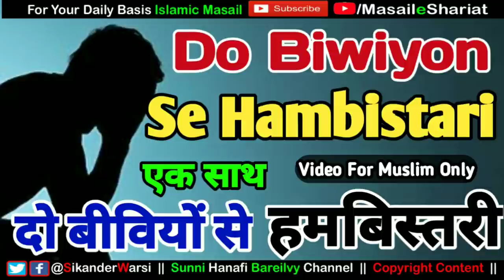Ek Room Me 2 Biwiyo Se Hambistari Karna Kaisa | Ek Wife Ke Samne Doosri Se Sohbat (Jima) Karna Kaisa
(NEWS & Update) 📰 📅⏰
Aane Wali Videos & Live Timing Dekhen
ek wife ke samne doosri se jima karna kasa
ek biwi ke samne doosri se hambistari karna
ek biwio se ek sath sex karna kaisa
shariat me do biwi se ek waqt me humbistari karna
islam me do wife se ek sath ek kamre me sex karna kasa
sikander warsi about do wife hambistari karna